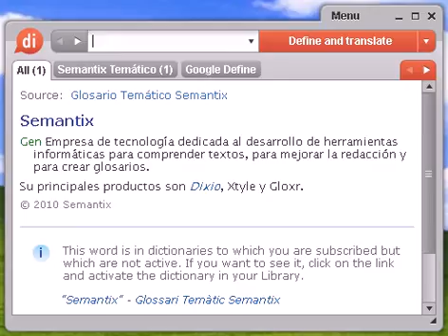Definición de lingotazo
lingotazo, diccionario, definición, significado, español, castellano, dixio, lingotazos